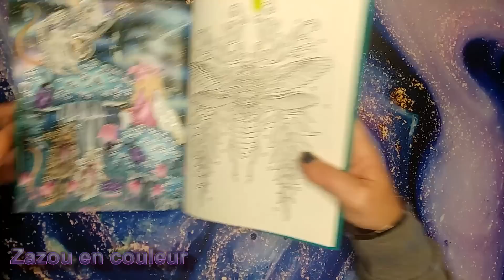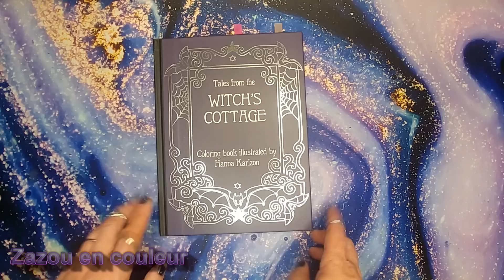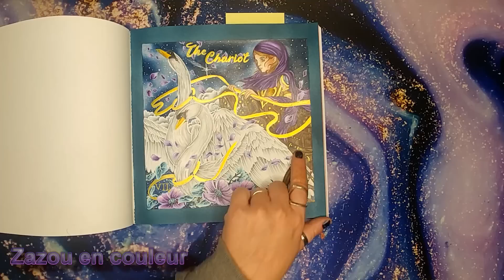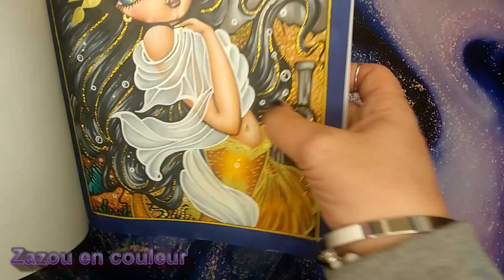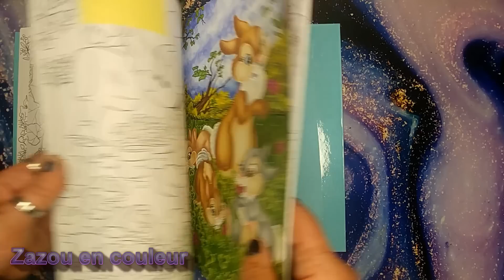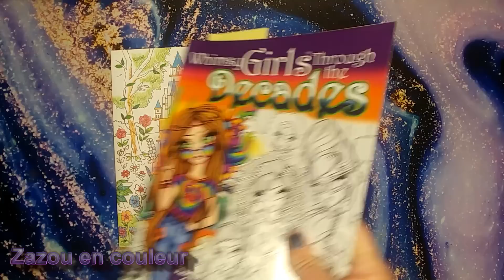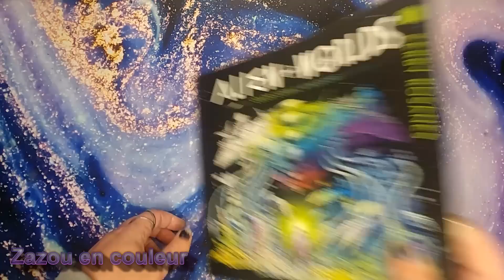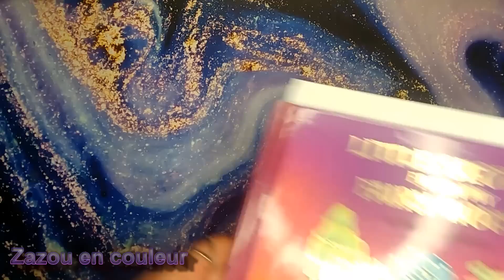colo terminé mai 2023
coucou les amis voici mes réalisation du mois de mai bon visionnement 💕💕💕